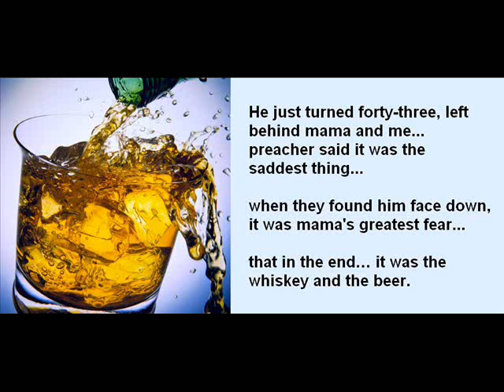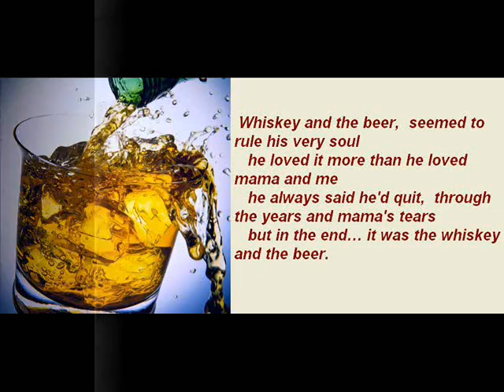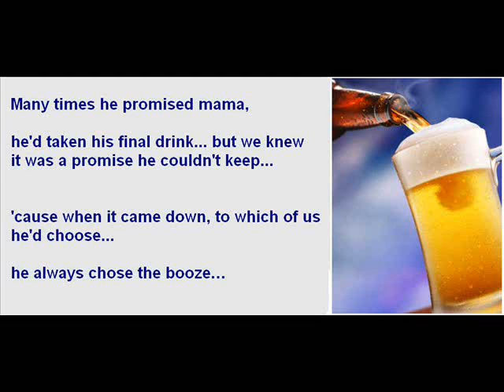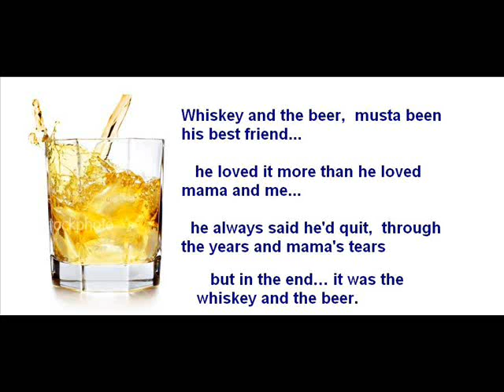IN THE END IT WAS THE WHISKEY © - ScrapIron Songsmith (Original Country Song)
Relatively self explanatory...  and always tragic.  Co-written by Ron Patrick, Fred "Butch" Burns and the late Charles Miner.  Performed by Butch aka: ScrapIron Songsmith.

Fred Butch Burns, Guitars, mandolin, bass, vocals.